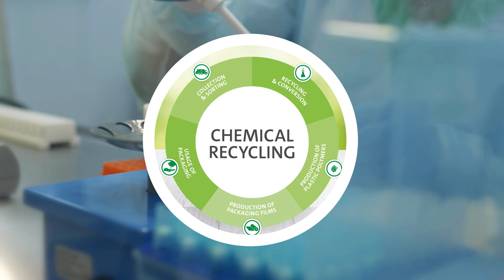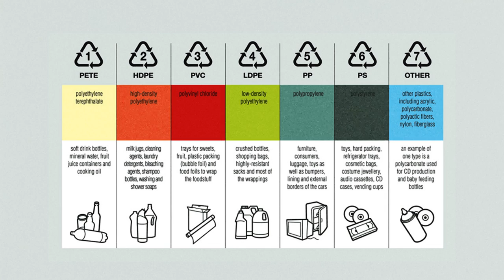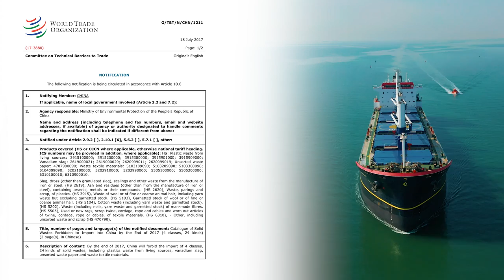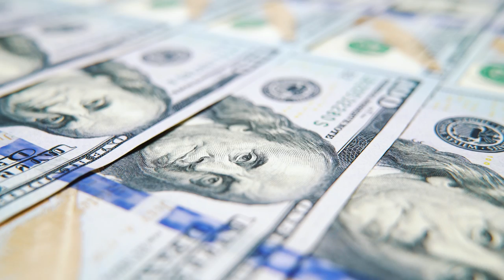how our recycling system went from broken to shattered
are we ACTUALLY recycling if the things we're not creating new products from recycled materials?? I think not! That's why I support brands that use recycled materials like Who Gives A Crap ▸▸▸ Get $10 OFF with code "SHELBI10"